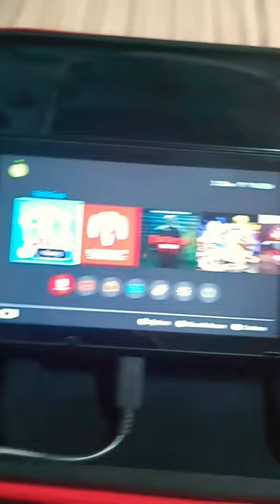FV 👇🏾In description! Hori Split Pad Compact! (Apricot red)🥵